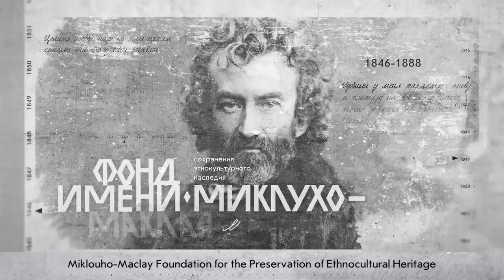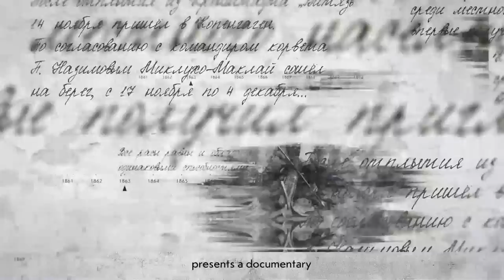The Life and Travels of Miklouho-Maclay. Teaser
Country: Russia
Genre: Documentary
Directed by Nickolay Miklouho-Maclay
Original concept by Nickolay Miklouho-Maclay
Screenplay by Elena Nupreichik

This documentary is about the life of the famous traveler and humanist scientist Nikolay Miklouho-Maclay. It tells about his family, childhood and youth, personal development, expeditions, including the most significant one to Papua New Guinea, research and its significance for world science and humanity.
Together with the narrator you will walk through the most important places and discover little-known facts of the traveler's biography. You will learn about his childhood and youth, his first love, why he spent some time in the Peter and Paul fortress and the reasons why he went to the most dangerous
island of that time - New Guinea. You will also learn about how his work is being carried out nowadays, get acquainted with the descendant and full namesake of the scientist, Nickolay Miklouho-Maclay Jr.

The documentary "The Life and Travels of Miklouho-Maclay" will be of interest to the widest audience, to all viewers who love history and travel and who have a thirst for traveling and new knowledge. It is not for nothing that more than one generation have been brought up on books and films about
Miklouho-Maclay.